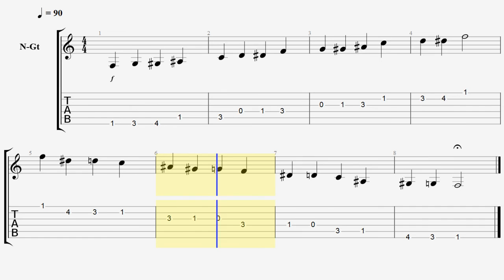Tocar Escala Dórica de Fm - por Jesús Amaya...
Jesús Amaya nos muestra como tocar la escala dórica de Si Menor desde el casillero I de la guitarra, colocando los dedos de manera tal de comenzar con el dedo 1 y luego al llegar a la cuarta cuerda, bajar la posición de la mano un casillero...